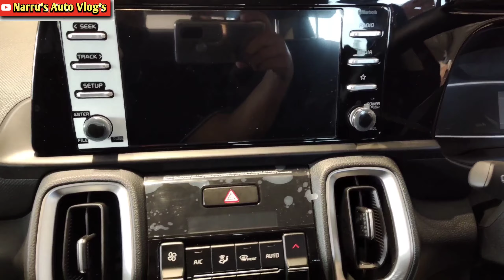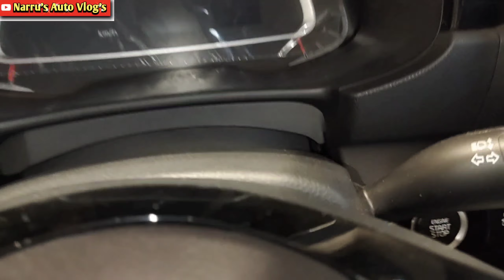7 SEATER KIA SONET INDIA LAUNCH ALL DETAILS:7 सीटर सोनेट 8th अप्रैल को आ रही 🤔@NarrusAutovlogs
Hi friends I am your host Nardev Badwal and most welcome in my channel NarrusAutoVlogs.